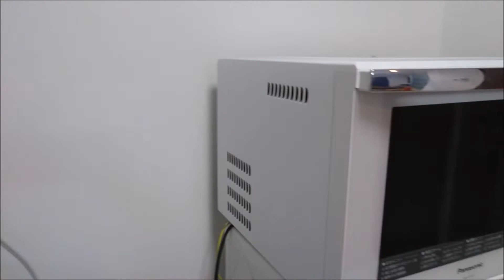【ミニマリスト？】１人暮らし２８歳サラリーマンのルームツアー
ゆるく目指すセミリタイア生活を略して、ゆるセミです。
今回の動画は、モノを減らしてスッキリしたお部屋の紹介です。
モノを減らすことで、やるべきことに集中できるのがミニマリズムの良いところらしいので、減らしてみました。
実際に、やるべきことに集中できるのかわかりませんが、それはこれからの生活で検証してみたいと思います。
まずは、スッキリした部屋をご覧ください。